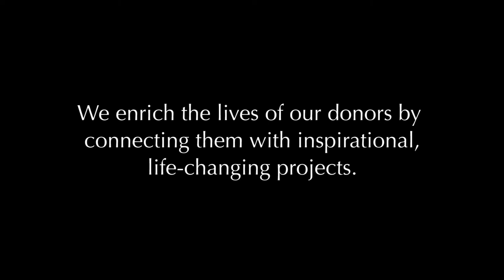Thomas Graham & Son's Grassroots Fund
Carlisle based industrial supplies company Thomas Graham and Sons established a long term fund in 2008.

Roger Smith, Managing Director said: “As a Cumbrian business we wanted to support local community activities but were getting a lot of requests for help. We set up a fund which targets grants to young people and sport in the Carlisle area. We are confident that our money is going to the best projects. Working with the Foundation means we can support the causes that we care about without the hassle.”